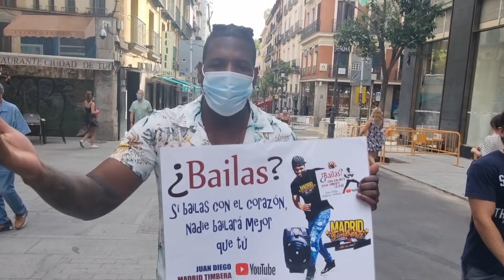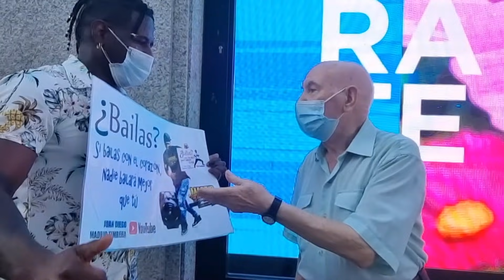”¡Imposible No Mirar! El Arte de Bailar de esta Chica Te Dejará Loco” SALSA 2025